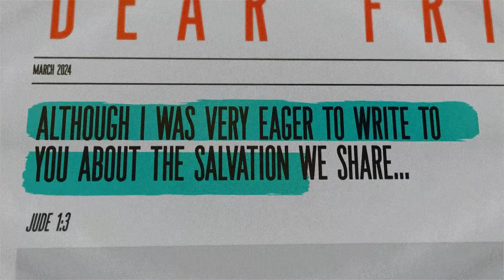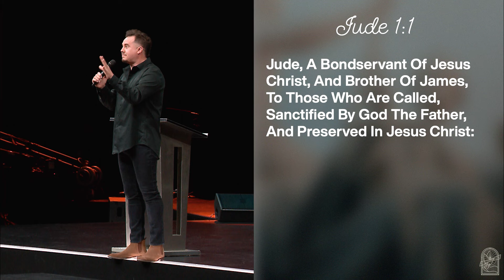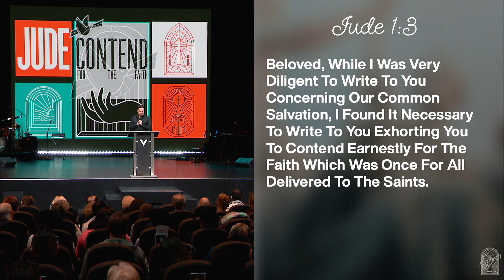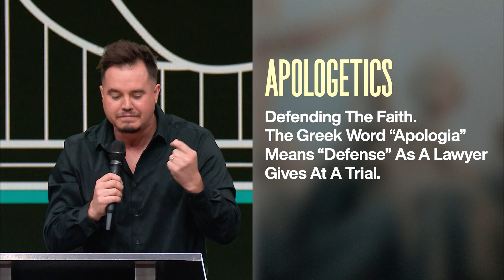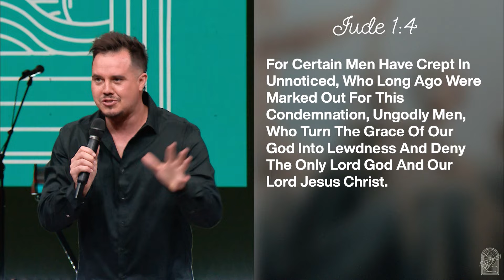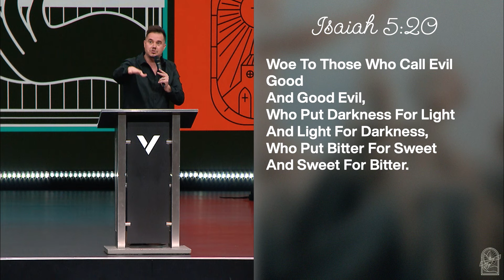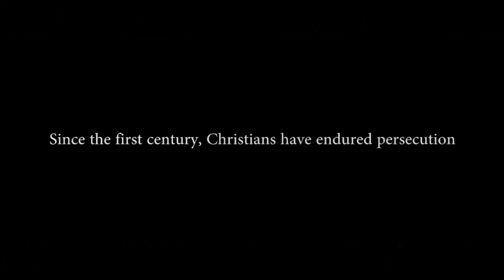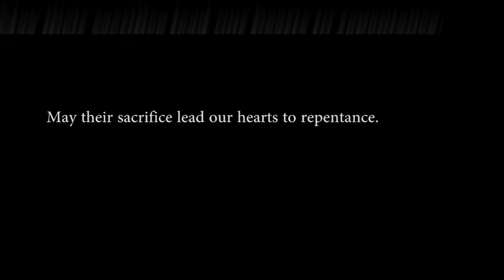CONTEND FOR THE FAITH | PAUL DAUGHERTY | JUDE PT1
Jumping into a new series titled “Jude,” Pastor Paul challenged believers to “Contend for the Faith” during these dark times. Followers of Christ around the world are standing strong in the Lord and not bowing down to societal norms. The prophet Jude taught against corrupted men and women who deceived their way into the churches. With the Holy Spirit, we can discern the truth of God versus the lies of the enemy.